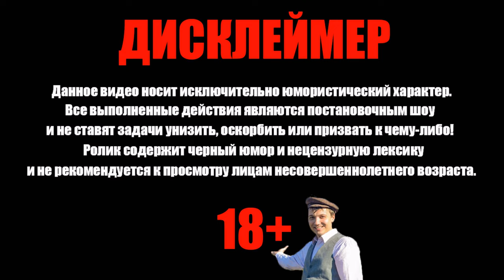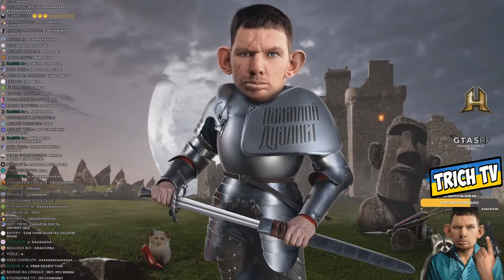звонит в БОЙЗ, СПА ВОДА и другие пранки (с таймкодами)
00:00 Начало
00:11 Бойз
02:44 Спа вода
03:33 Требует тушёнки от продавщицы
06:47 Звонок на заправку
10:47 Звонит Мудине